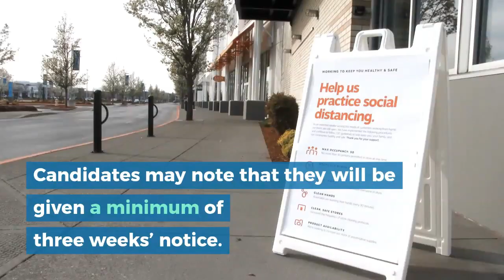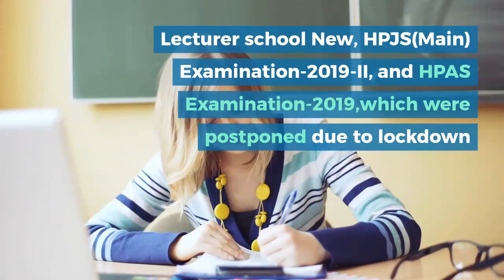HPPSC Press Note Regarding conduct of various examinations already scheduled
HPPSC Press Note-Regarding conduct of various examinations already scheduled Fresh dates for the conduct of examination for Lecturer school New (History), HPJS(Main) Examination-2019-II, and HPAS (Prelim) Examination-2019,which were postponed due to lockdown will be decided after the re-opening of schools and colleges and resuming of functioning of public transport system in the state. Candidates may note that they will be given a minimum of three weeks’ notice.

नमस्कार दोस्तों  SPCH चैनल में आपका स्वागत है । इस चैनल में हर तरह की अपडेट्स देता रहता हूं। आपको इस चैनल में , हिमाचल प्रदेश सरकारी नौकरी, रिजल्ट, अधिसूचना , न्यूज , करेंट अफेयर्स, जॉब अलर्ट की जानकारी मिलेगी।अगर आप इस तरह की अपडेट्स देखना चाहते हैं तो चैनल को सब्सक्राइब कर लीजिए और साथ में दिए गए Bell Icon  को दबा दें ताकि मेरी हर अपडेट आप तक सबसे पहले पहुंच जाए !